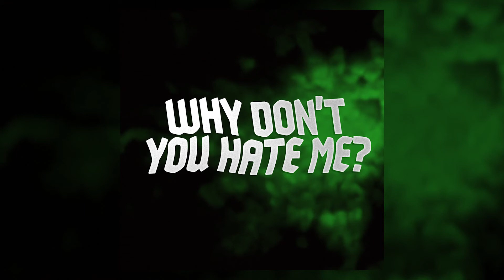Why Don't You Hate Me? (Prod by Deer™) | JUSTIN BIEBER TYPE BEAT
Prod by Deer™